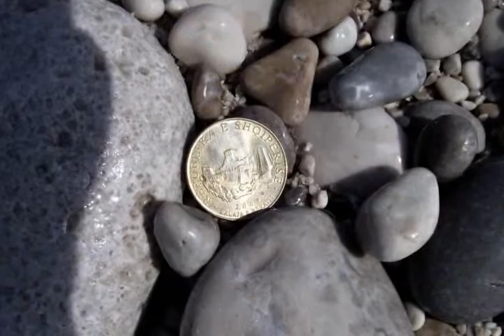Albania, my photos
This is a show of all my pictures taken in all my trips in different parts of Albania